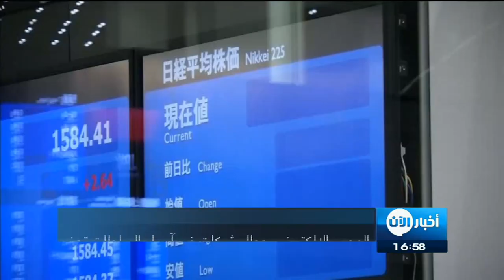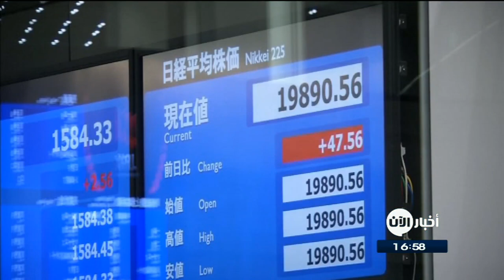15-5-2017 | موجز الخامسة عصراً لأهم الأخبار من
العناوين:
- الهيئة العليا للمفاوضات قد تعلق مشاركتها في جنيف بسبب جرائم الاسد
- قتلى وجرحى جراء قصف على البوكمال في
- القوات العراقية تقتحم آخر معاقل داعش شمال الموصل
- تجربة بيونغ يانغ الصاروخية في مجلس الامن
- الإمارات تطلق المؤتمر الدولي لتجريم الإرهاب الالكتروني
- الهجوم الإلكتروني يعطل شركات في آسيا والسلطات تحذر